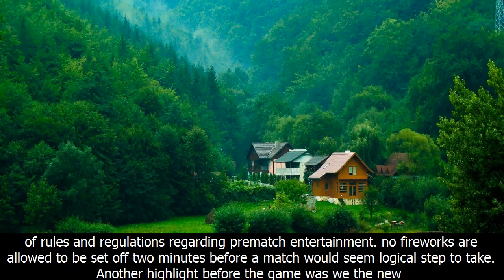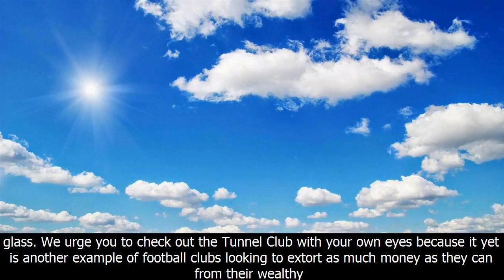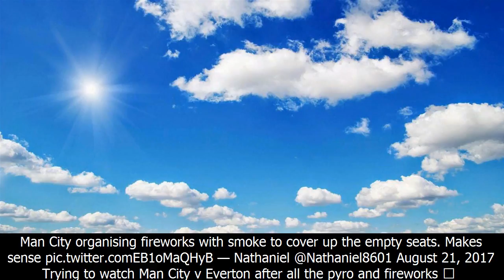Man city widely mocked for amateur error ahead of kick-off tonight